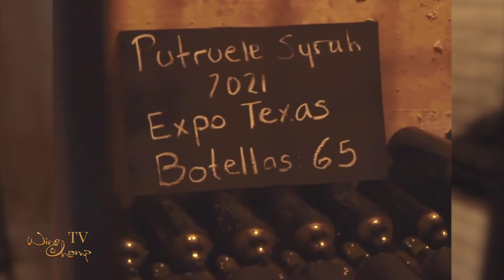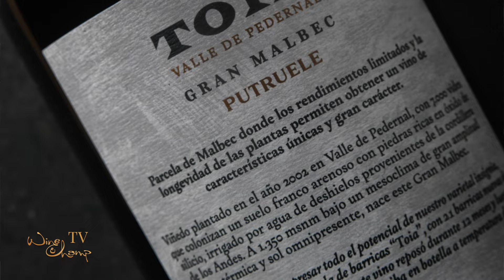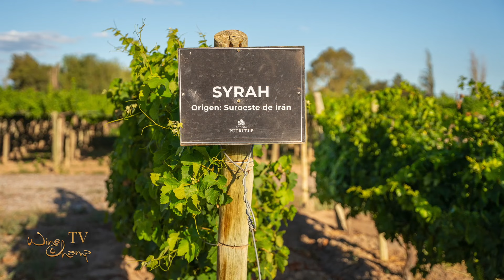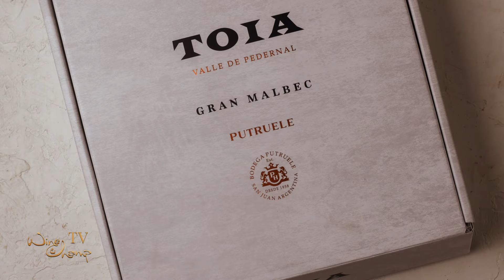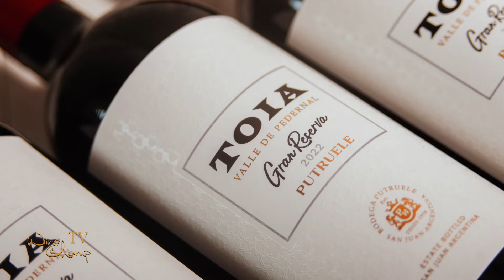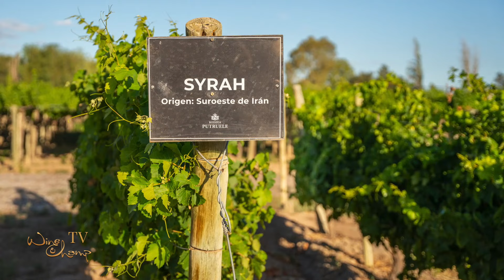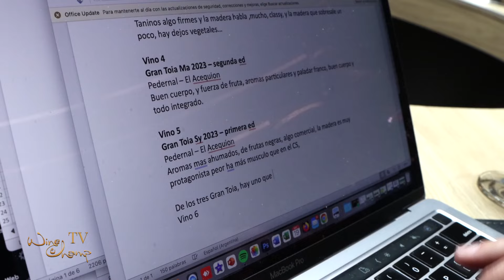Visitando Bodegas, Bodega Putruele, con Fabricio Portelli y Juan Manuel Garcia Montiel/Episodio 1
W&C SAN JUAN PUTRUELE